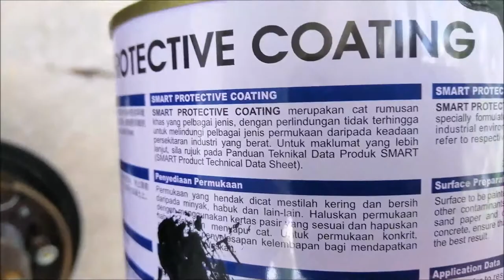Effective Ways to Get Rid of Rust on Brake Drums Fast | muriatic hydrochloric acid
diy car brake drum rust removal
how to keep brake drums from rusting
how to clean drum brakes without taking tires off
brake drum rust restoration
brake cleaner to remove rust
rust removal brake calipers
brake drum rust removal
how to remove rust from wheel drums
brake drum cleaning
how to restore drum brakes
does brake cleaner remove rust
de-rusting brake drums
remove rust from brake drums
repair rusty brake drums
fix rusty brake drums
clean rusty brake drums
brake rust remover
fast and easy removing rust from brake drum
remove rust fast using muriatic acid
hydrochloric acid rust removal
clean rust using phosporic acid
rusty brake drum
rust car restoration
brake drum rust
brake drum rusted to hub
clean brake drum rust
brake rust removal
brake rust on wheels
brake rust after washing
rusted brake rotors
rusty brake calipers
rust rotor removal
rotor rust removal
rotor rust prevention
rotor rust cleaner
rust off rotors
rust free rotors
rust on rotors from sitting
rust proof rotors
anti rust rotors
brake rotor rust removal spray
remove rust from brake discs without removing wheel
brake rotor rust removal
brake disc rust removal spray
brake rotor rust removal cost
how to clean brake discs without removing wheel
rust on brake calipers
buang karat brek
cuci karat brek
Quick brake drum rust removal
Efficient brake drum rust removal
Rapid brake drum rust removal
Simple brake drum rust removal
Speedy brake drum rust removal
DIY brake drum rust removal
Effective brake drum rust removal
Brake drum rust removal tips
Rust removal for brake drums
Best methods for brake drum rust removal